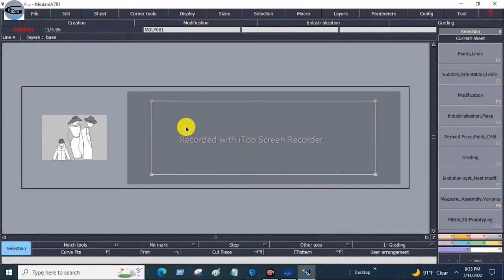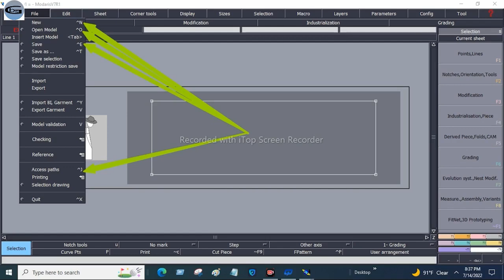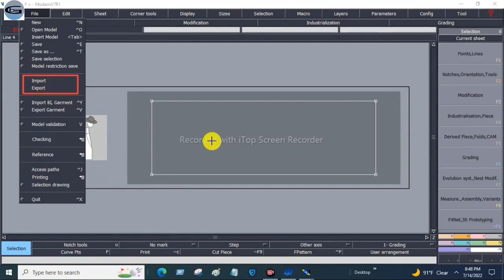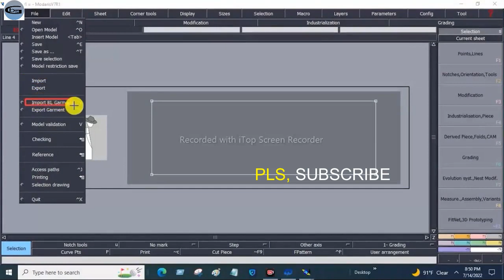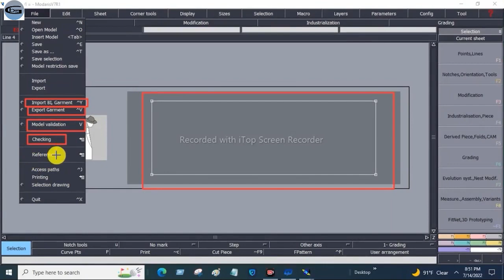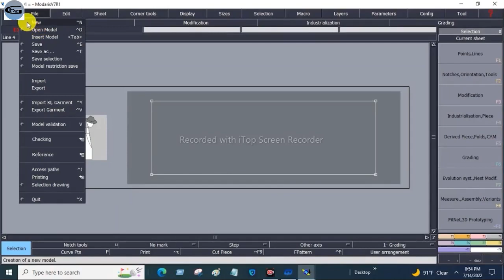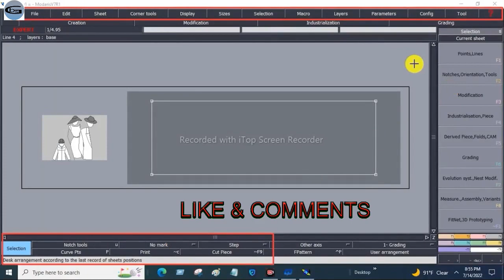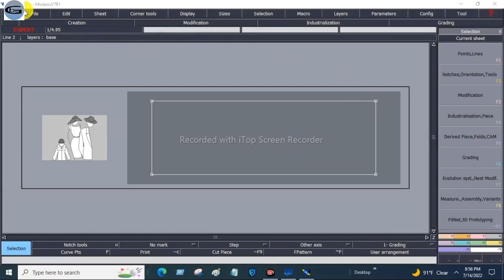lactra cad bangla tutorial II Introduction of model display & file menu -Class-3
lactra modaris bangla tutorial for beganers
Welcome to "green bd studio" & Thanks for click my video,
you need lactra modarish 7vr1 and v6r1 damino fashion insolation guideline video? so this video for you.